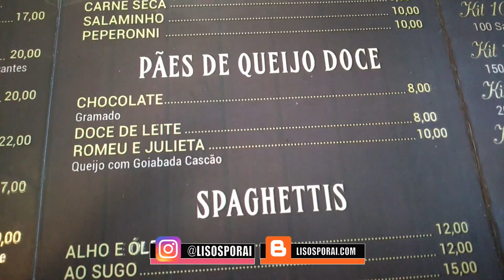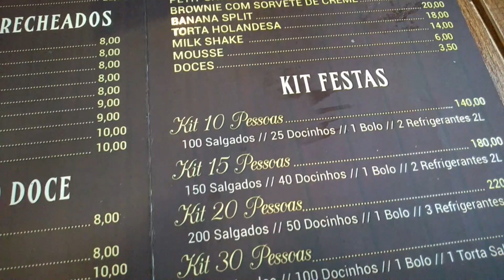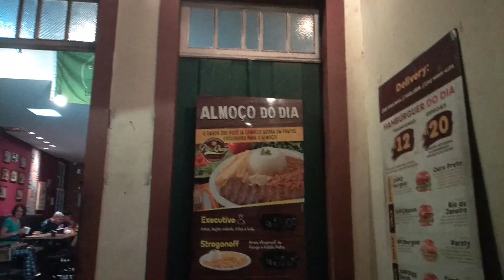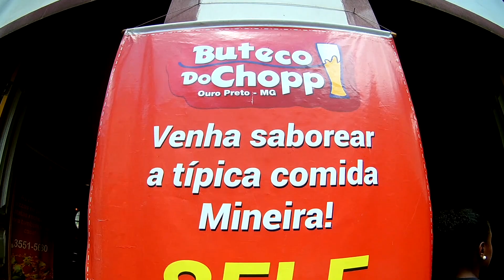Onde comer em Ouro Preto - Lisos Poraí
Aqui fica algumas dicas de onde comer em Ouro Preto, tudo bem próximo a praça Tiradentes, mostramos algumas opções e falamos os valores!!!